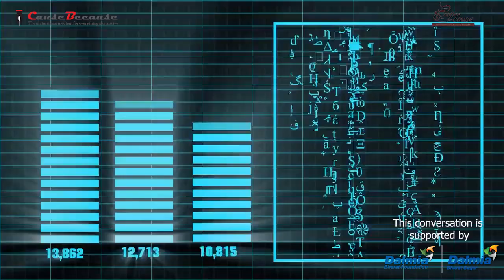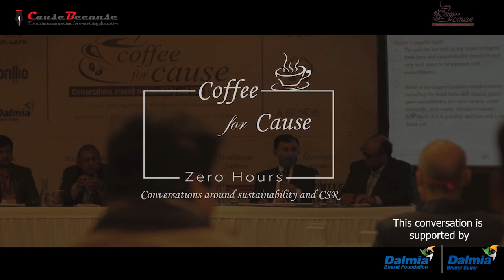C4C round 4: Sugar Industry: Can it become a zero-waste, circular economy model?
At Coffee for Cause, edition 6, in conversation round 4, the stakeholders exchanged notes on their understanding of how the sugar industry has evolved over the years, particularly in the context of the circular economy. In the process, they put the spotlight on the environmental and social best practices that the industry has adopted over time, and their efforts to complement the Sustainable Development Goals.